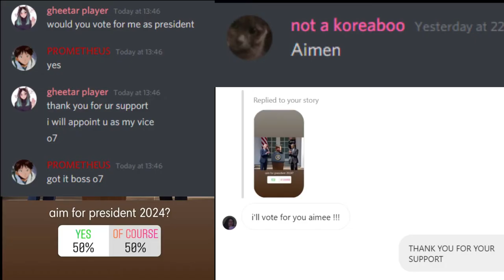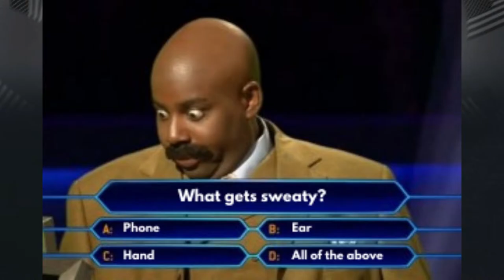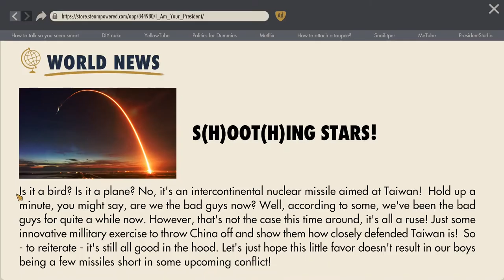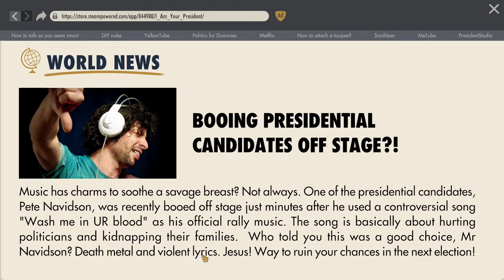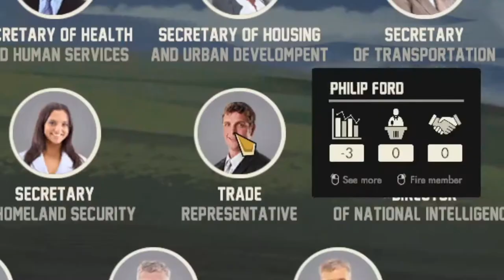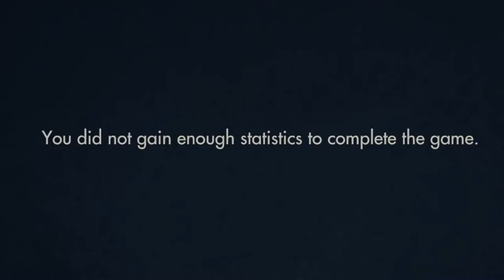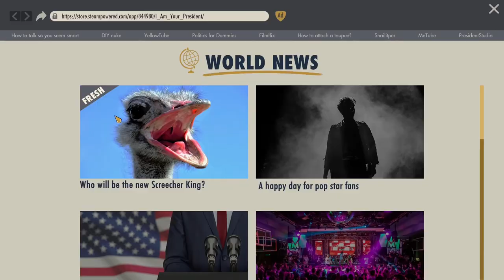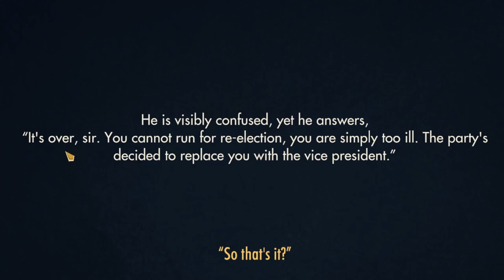VoteForAim2024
Step aside, Coffee Joe, a new president's coming to town.